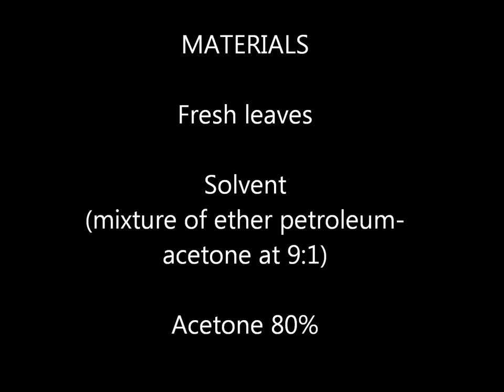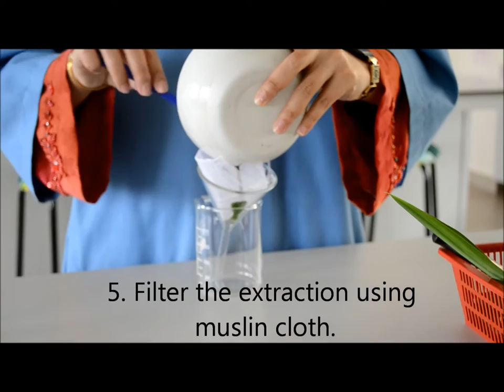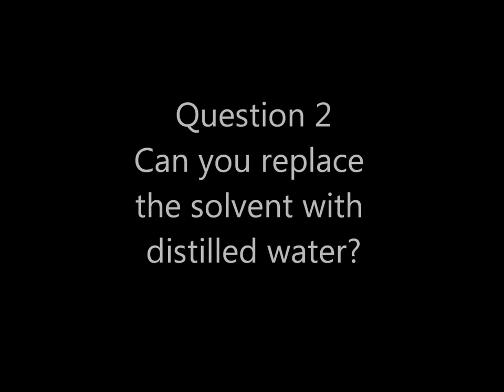EXPERIMENT 17 PHOTOSYNTHESIS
i Vid provided by Team ALPHA, Unit Biology, Kolej Matrikulasi Selangor for Practical purpose for
(according to syllabus from Division of Matriculation)

i       - refer to independant, innovative, and interactive.
Vid   - refer to Video (combination of text, graphic and audio in teaching and learning )